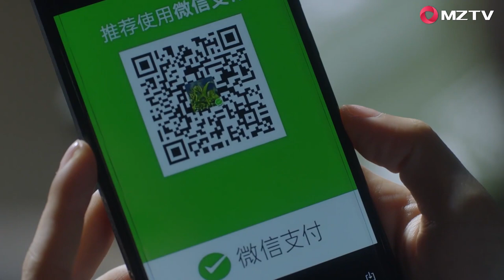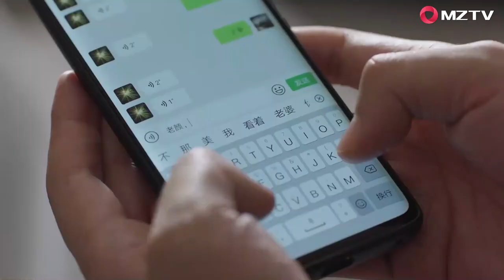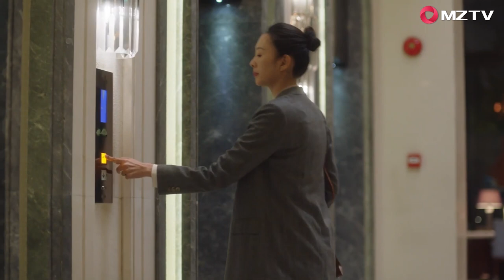Gu Jia thought of how to sell tea, Zhong Xiao Yang proposed to Zhong Xiao Qin |Nothing But Thirty